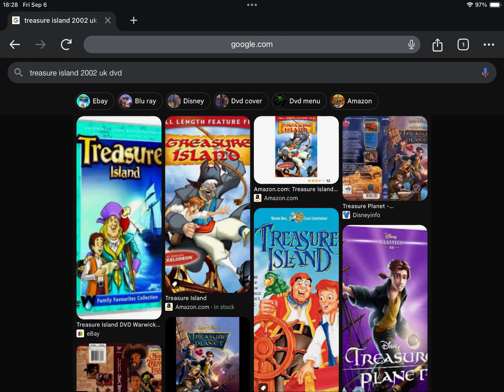Happy Late 22nd Anniversary to Treasure Island (2002)